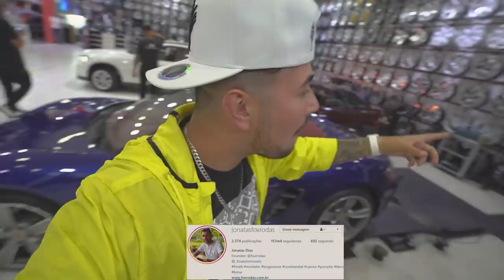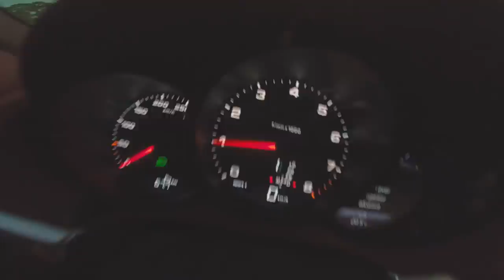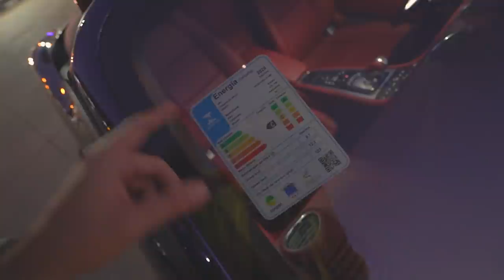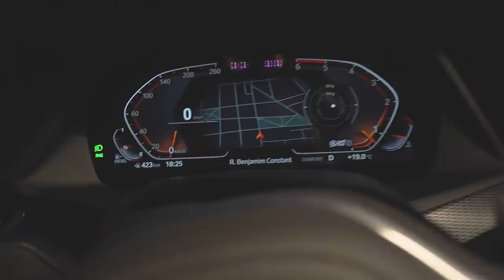VOU LEVAR ESSA PORSCHE PRA LONDRINA PRA GANHAR NO RACHA!! 😱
🤙 Carro do Canal:
Nissan - 350z

🤙 Pet do Canal:
Calopsita - PirikiTube